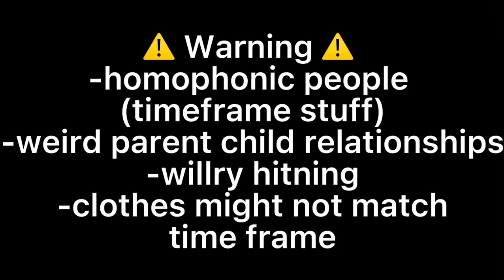That fateful day //past//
I’ve referenced this past for my William and Henry a lot, so here it is finally in its own video!